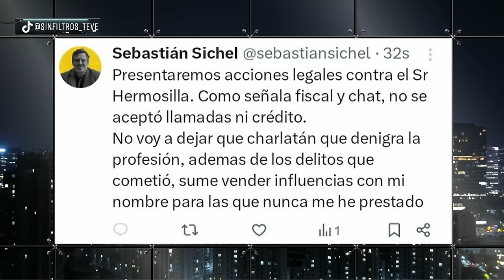¡ATENTO ÑUÑOA! SEBASTIÁN SICHEL es VINCULADO a LUIS HERMOSILLA por CASO de CORRUPCIÓN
¡Alta tensión! 🔥 En el episodio de hoy los panelistas: Rocío Cantuarias, Paz Suárez, Magdalena Merbilháa, Valeria Cárcamo, Paz Charpentier, Juan Pablo Sanhueza, Johannes Kaiser y Javier Pineda analizan y debaten la contingencia. 🇨🇱 Prepárate para un acalorado cruce de ideas.

¿Estás listo/a para un debate con alta tensión? 🥊 Nuestros panelistas desgranan los temas más importantes del día: ¡ATENTO ÑUÑOA! SEBASTIÁN SICHEL es VINCULADO a LUIS HERMOSILLA por CASO de CORRUPCIÓN.